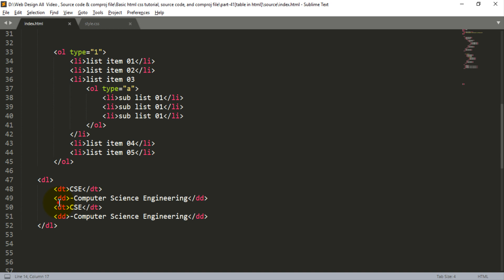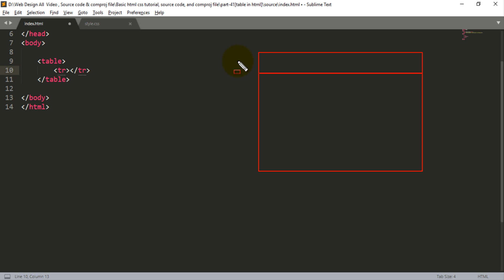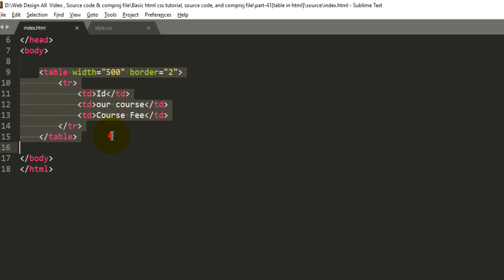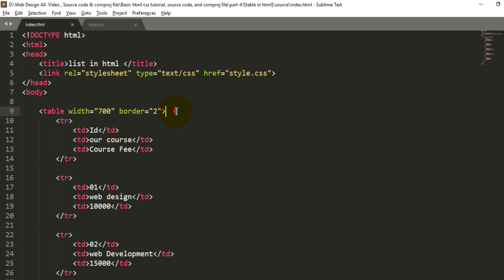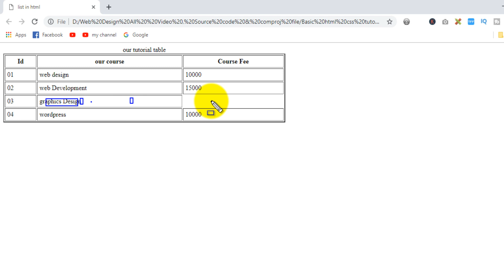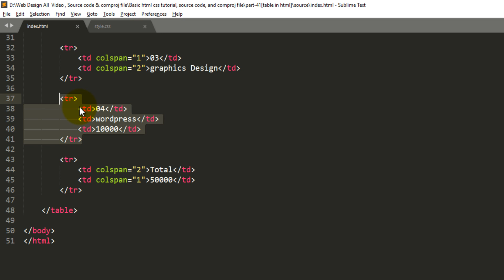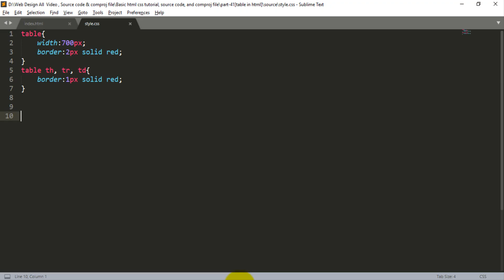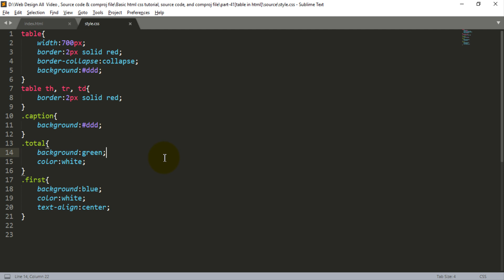Web Design Bangla Tutorial Part-41 [ 2020 ] | Table in html css bangla?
Editor: MD Rajiur Rahman